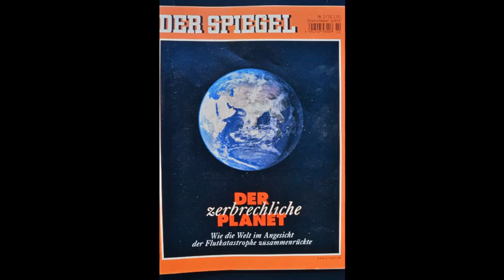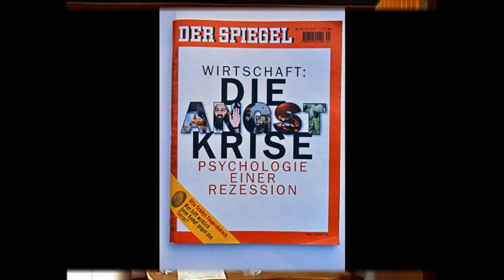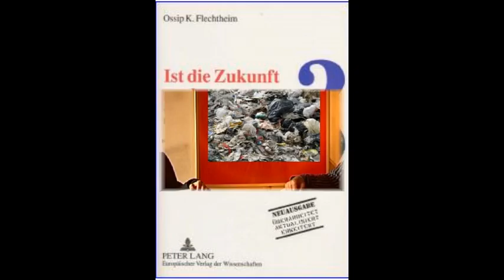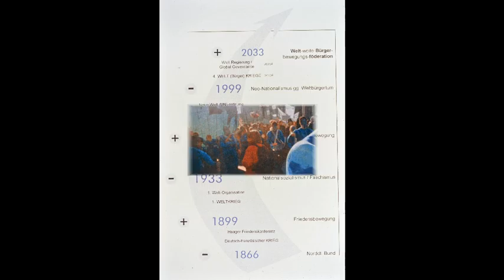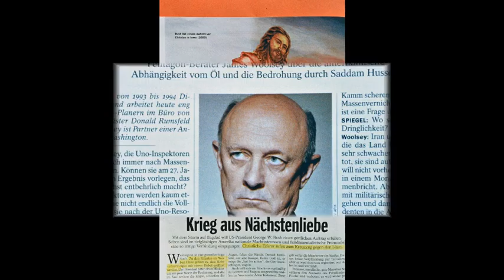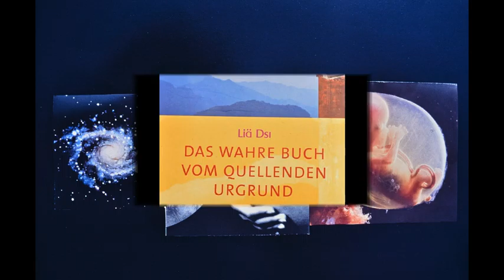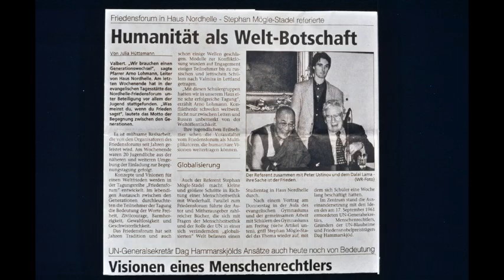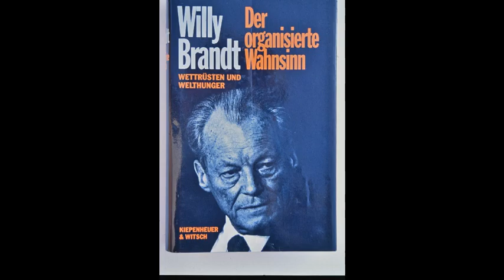S. Mögle-Stadel: Menschheits-Krise: Warum zerstören wir uns selbst ? oK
Auszüge aus einem psychoanalytischen, weltpolitischen und psychohistorischen Hintergrund-Gespräch 2010 (im Studio München) mit Stephan Mögle-Stadel, Buchautor, Vize-Vorsitzender World Citizen Foundation NYC, Welt-Bürgerrechtler, Referent zum Thema Psychohistorie und Futurologie (Zukunftsforschung), Coautor mit Prof. Dr. Dr. Ossip Flechtheim und Herausgeber der Zukunftsstudie "Ist die Zukunft noch zu retten?", 1995 im Peter Lang Verlag, Frankfurt

Wer die Version mit der unterlegten Musik "Unser blauer Planet" der Gruppe Karat hören möchte, darf sich nicht über Deutschland oder Schweiz einloggen, sondern über eines der anderen 198 Länder
(z.B. via CyberGhost) dieser Welt, da wir in Deutschland bislang den K(r)ampf mit der Gema & Sony verloren haben.

Wenn Sie Herrn Mögle-Stadel für ein TV-Interview oder einen Vortrag einladen wollen, wenden Sie sich bitte an eine der beiden e-mail-Adressen: